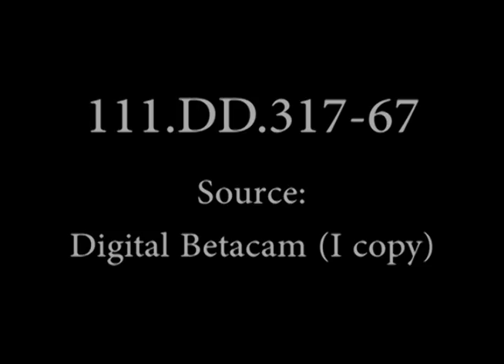U. S. Army's 1st Air Cavalry Division Conducts Massive Air Assault in South Vietnam-October 20, 1967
Item Local Identifier: 111 DD 317-67
Series National Archives Identifier: 559663
Series Local Identifier: 111-DD

Creator(s): Department of Defense. Department of the Army. Office of the Chief Signal Officer.

Series: Filmed News Releases, ca. 1951 - ca. 1964

From: Record Group 111: Records of the Office of the Chief Signal Officer, 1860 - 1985

The creator compiled or maintained the series between:ca. 1951 - ca. 1964

Arrangement:Arranged numerically by Department of Defense release number.

Scope & Content: This series contains motion picture films and video recordings covering military combat (including the Korean Conflict and the Vietnam War), military awards, and military training and education.

Contact(s):
8601 Adelphi Road
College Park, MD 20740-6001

The original newsfim release sheet reads:
(Official U. S. Army Film Released by the Department of Defense)
U. S. ARMY'S 1st AIR CAVALRY DIVISION CONDUCTS MASSIVE AIR ASSAULT IN
SOUTH VIETNAM

During a recent operation, units of the U. S. Army's 1st Air Cavalry Division, based at An Khe, South Vietnam, conducted a massive air assault on positions near the South China Sea.

Considerable coordination is involved in employing the air mobility concept,
including the use of artillery, observation helicopters, UH-1 "Huey" "Gun Ships" armed with rockets and machine guns, and CH-47 "Chinook" and "Huey" "Slick Ship" unarmed, troop- carrying helicopters .

Troops board "Huey" helicopters bound for the battle area.

Aerial rocket artillery softens up landing zones (LZ) where the troop- carrying helicopters will unload their passengers .

"Huey" "Gun Ships", fly with the troop carrying "Slick Ships" to provide protection and serve as a form of aerial artillery. CH-47 "Chinook" twin-rotorchoppers, which also carry airborne cavalrymen, fly in formation with the "Hueys ". The "Chinooks ", often called the workhorse of the infantry, are heavy cargo helicopters used primarily in resupply operations . For this mission, they carry soldiers .

After the landing zones have been saturated with aerial rockets from the "GunShips", the helicopters land, off-load troops, and depart rapidly.

Some of the choppers land on a small plateau, others on a hilltop beside the
ocean, and others on the beach itself.

The soldiers quickly move out from the helicopters into positions around the
landing zone to defend it in case of enemy opposition in the operation.

Thanks to the helicopter, men and equipment can be moved quickly and precisely into selected battle positions . Helicopter air mobility has proved an important factor in the type of tactics employed by American forces in Vietnam.